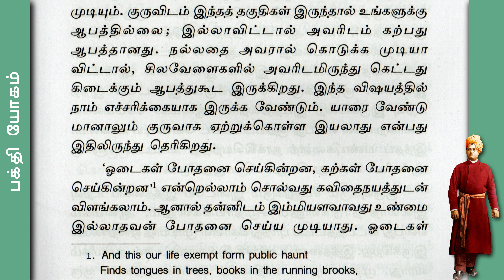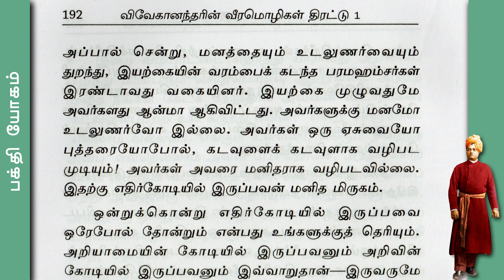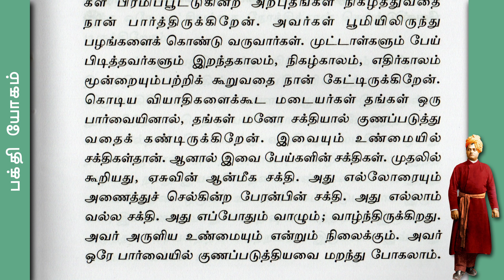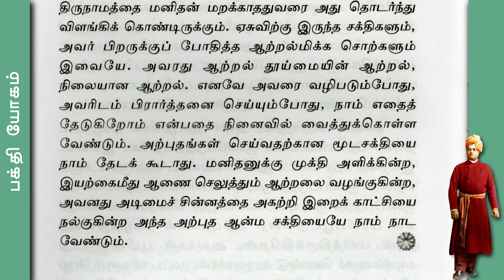GURU II குரு II சுவாமி விவேகானந்தரின் சொற்பொழிவு தமிழில் II BOOK READINGS II